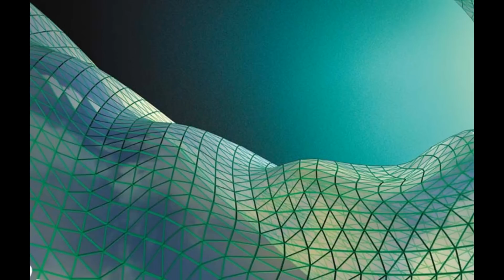Я И МИРОЗДАНИЕ 2017 ВОЗВРАЩЕНИЕ АСПЕКТОВ СВОЕЙ ДУШИ Практика!!!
По многочисленным просьбам возвращение униженных аспектов своей души во времена Кали Юги... практика для всех
Автор: Лора Шереметьева